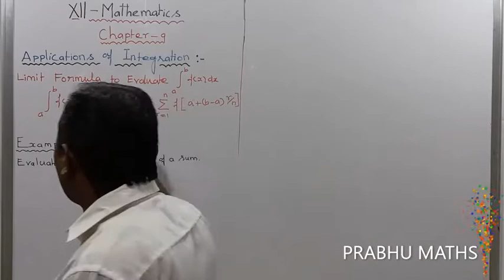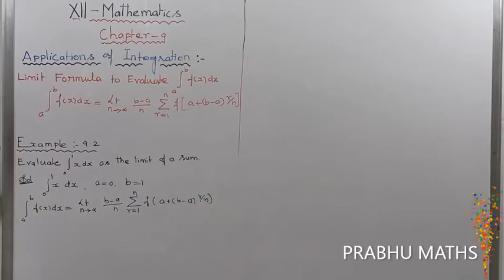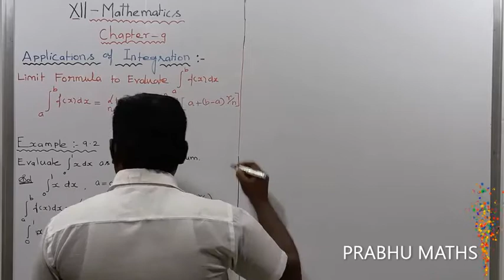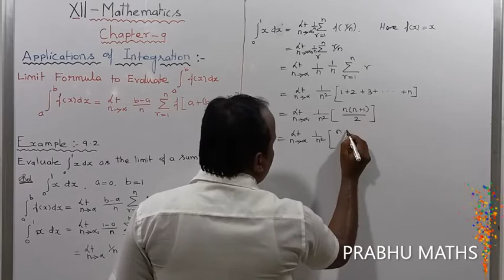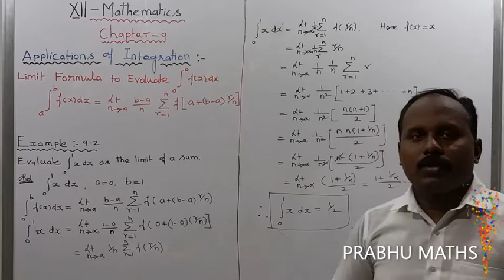EXAMPLE. 9.2 | CLASS 12 MATHS |APPLICATION OF INTEGRATION |CHAPTER 9